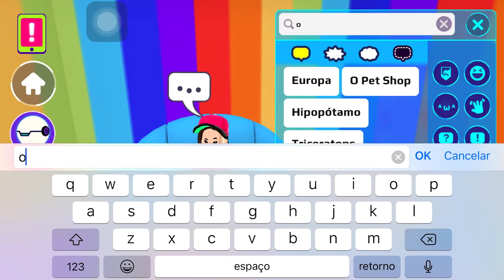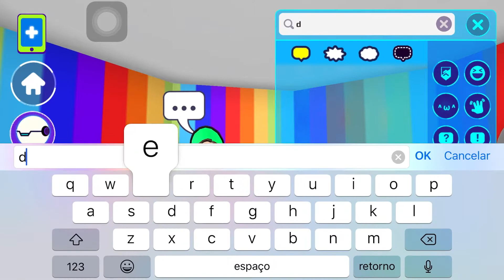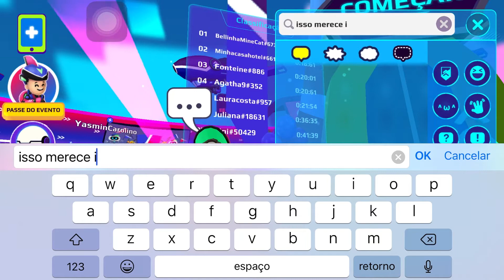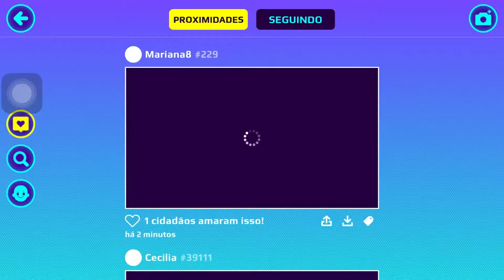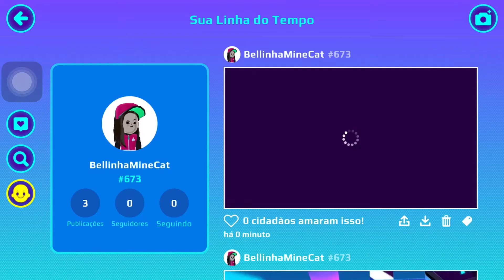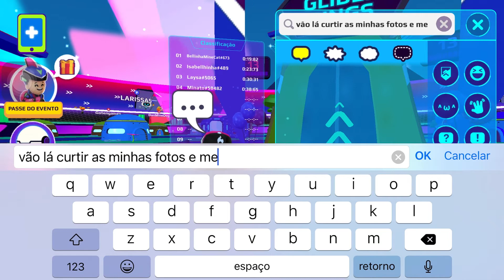Novidades mostrei minhas cartas, joguei um jogo que nunca venci e mais será que eu venci? (Pk xD)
Gente eu não estou falando porque meu celular bulgou doido